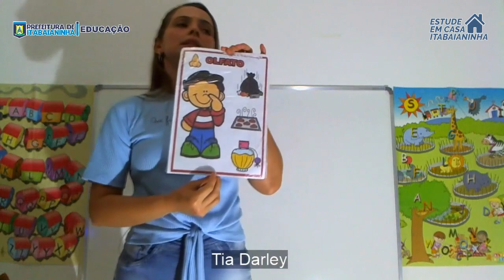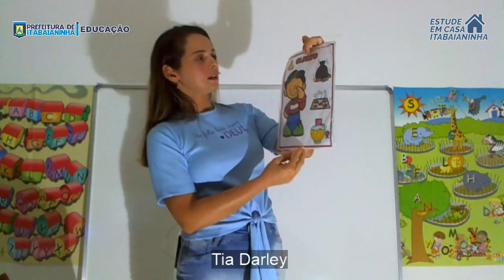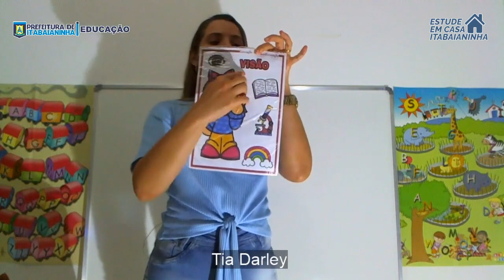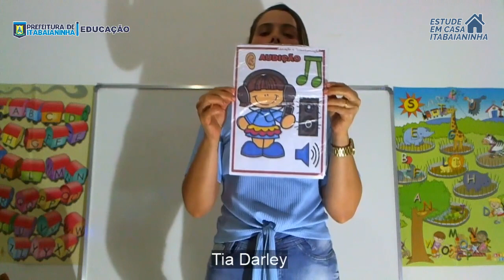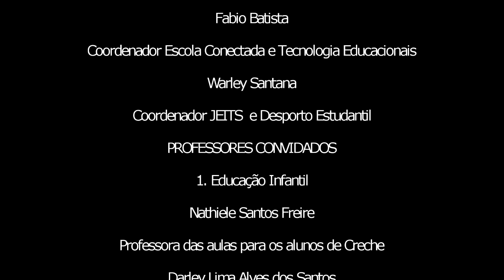Pré I - 11/05/20 - Os Sentidos